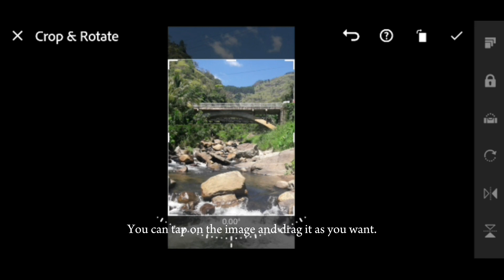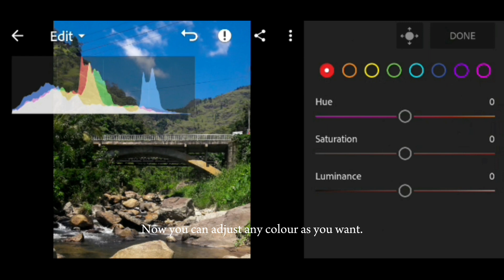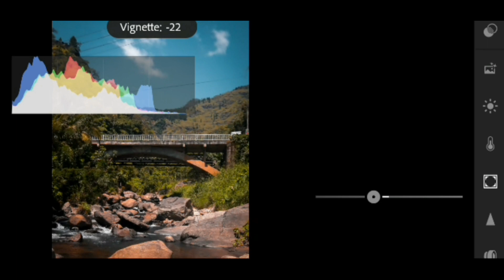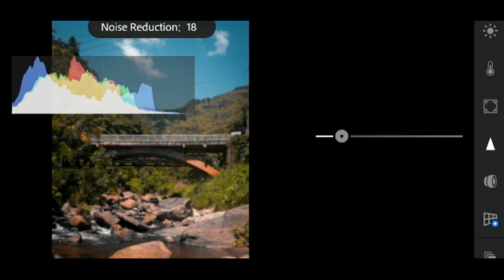How I Edit My Travel Photos Using Adobe Lightroom | Tutorial 1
Welcome to my first tutorial on enhancing travel photographs using the Adobe Lightroom mobile app! As a passionate traveler, I understand the importance of vibrant and captivating images to truly capture the essence of our adventures. In this tutorial, I'll be sharing my top Lightroom editing tips to make your photos burst with color and bring your memories to life. Join me as we explore the creative possibilities and techniques to transform your travel snapshots into stunning works of art. Let's dive in together and unleash the full potential of your photography!